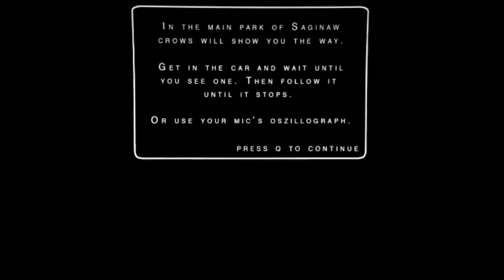Sylvio (Part 5) - The Main Park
We get to see the main part of Saginaw Park for the first time! Also Juliette is a terrible driver :P